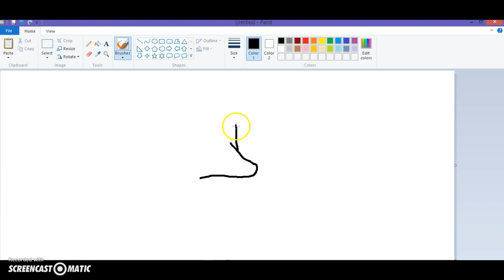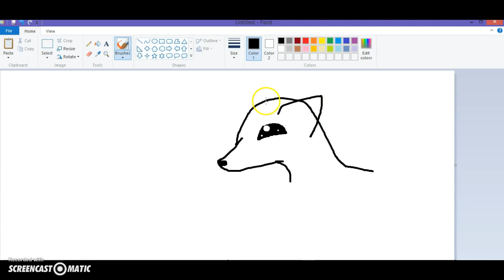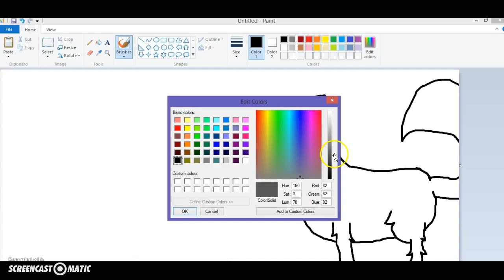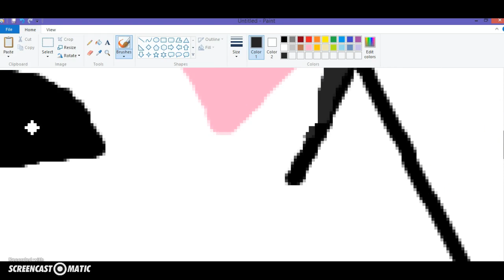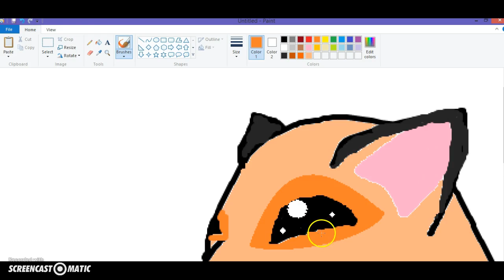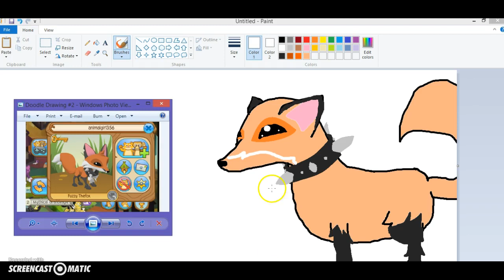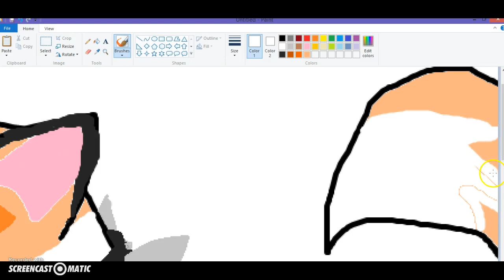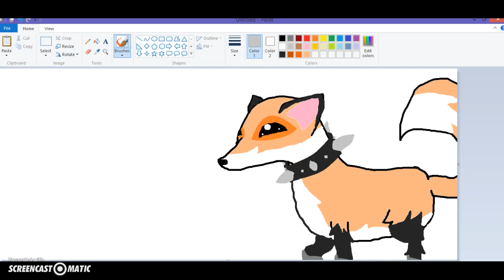Doodle Drawing ~ Random Jammer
Hey guys! It's Mika!! And This is the second episode of DOODLE DRAWING!! And again, I did do a random person :) I also forgot the White Jamaaliday Bow, But if on Google+ It's there! So hoped you guys enjoy This jammer is AnimalGirl356!